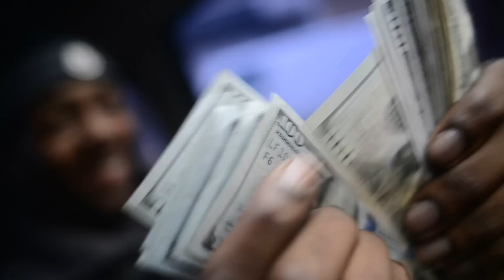Fast Life Ron - I Need It ( Official Music Video ) ( Prod By : Kid Mike )